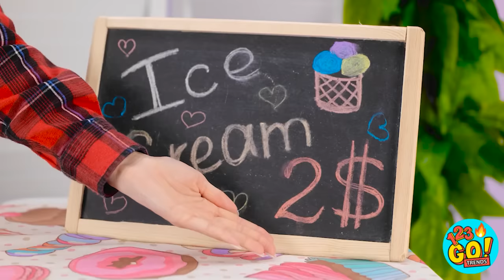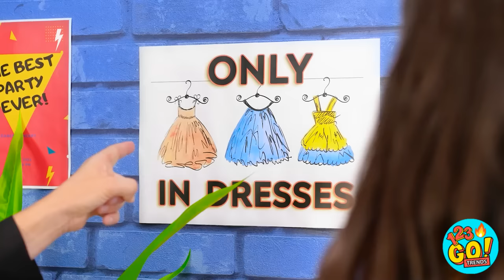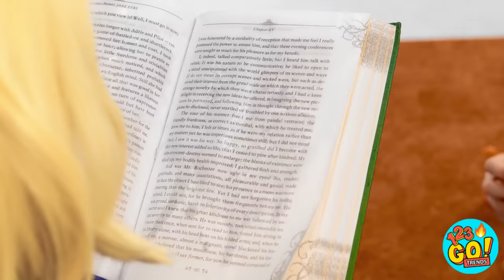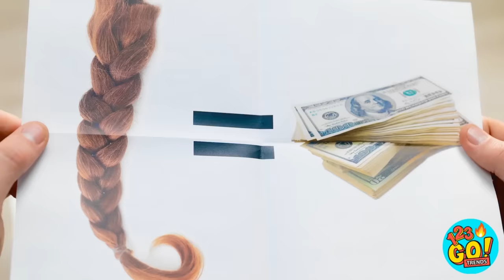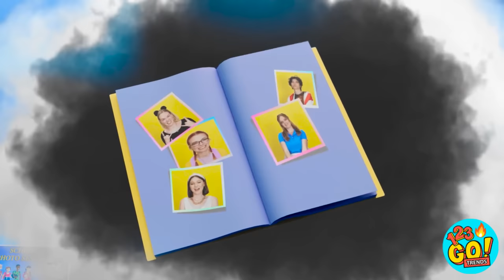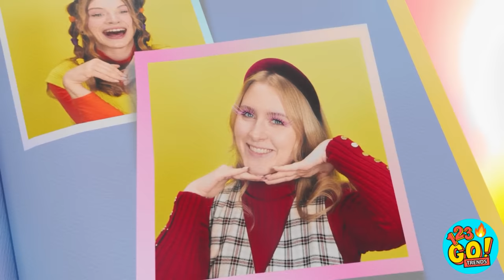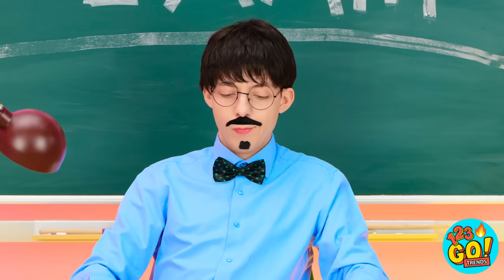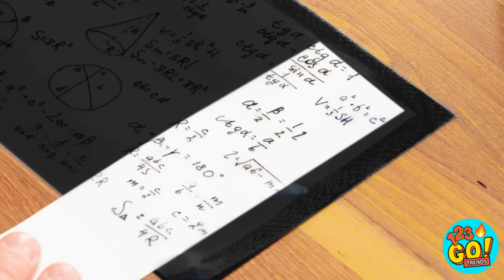FUNNY EPOXY RESIN CRAFTS & 3D PEN HACKS || Hot Glue For Parents! DIY Jewelry By 123 GO! TRENDS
Epoxy is perfect for making fun and interesting crafts.  It’s so versatile.  Just channel your creativity and make something unique and special.  What was your favourite make?  Pikachu makeup is coming soon!